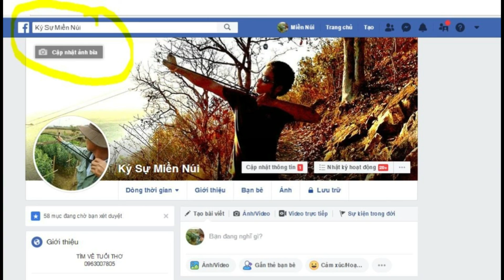SHIKRA Eagles HUNTING BIRD 2019 | shikra săn chim cút bèo 2019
Hãy đến với kênh chúng tôi để được trải nghiệm những chuyến đi săn thú vị. 👉Kênh chúng tôi chuyên đi săn thú rừng. Nhen, Dúi, Gà Rừng, Chim Cu, Gà Tha Đa, Cheo ...V...V,... Và thưởng thức những món ăn ngon. Trải nghiệm những vùng đất mới.và ẩm thực ở đó